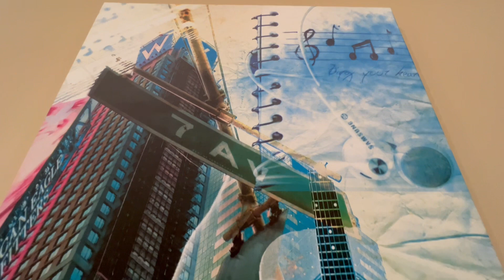Budapest Apartment Tour | All Amenities in Details | Chandra shekher Visa